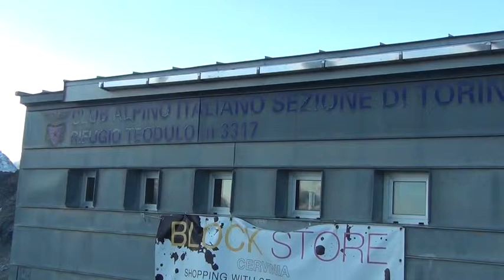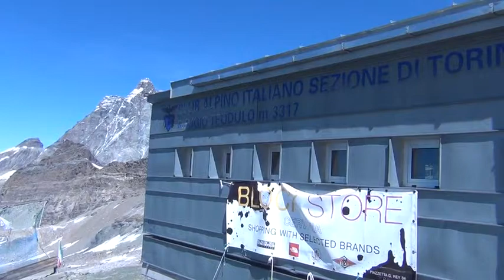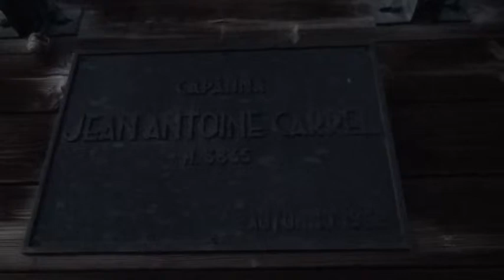Matti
taka-sobie wycieczka starszych panów trzech